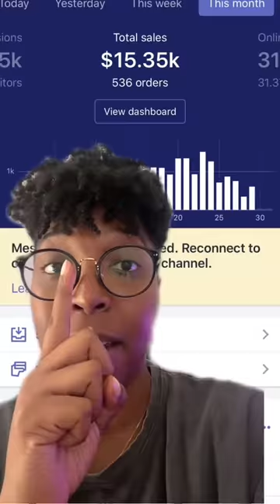My $200k failure 😨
I started in this game years ago, and have had tons of failures.

Not enough people talk about this, so today I’m outlining how my dropshipping business failed and what NOT to do!